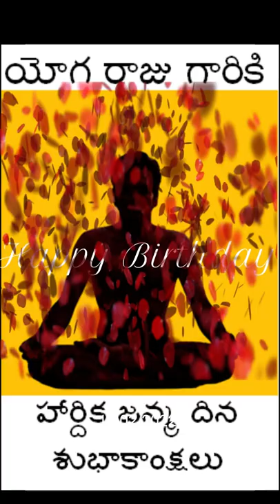14th Feb Happy Yoga Raju Birth Day on 50th Birth Anniversary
Thanks to my family members, Teachers, Doctors, Relatives, Clients, Yoga Trainers, Friends, Students and Mentees who surprised me on my Birth Day.
Thanks for your time and efforts.

00:00 Yoga Wishes in Sankruth
01:00 Dr Tulasi Rao
Naturopathy Doctor and Assistant Professor, Andhra University
01:28 Dr Srinivasa Reddy
Naturopathy Doctor, Mantena Satyanarayana Raju, Arogyalayam
01:51 Sister Madhuri, Brahma Kumari
05:35 Mani, Yoga Client
06:07 Sagar, College Friend, GVP Degree College, BA 1990-93 Batch
06:28 Prasanna, School Friend, Seventh Day Adventist High School, 10th Class 1987 Batch
06:51 Vijay, College Friend, GVP Degree College, BA 1990-93 Batch
07:23 Balaji, Trading Friend
08:03 Sunitha, School Friend, Seventh Day Adventist High School, 10th Class 1987 Batch
08:12 Janardhan, College Friend, GVP Degree College, BA 1990-93 Batch
09:27 Sudha, Yoga Trainer & Therapist, University Friend, PGDYT, Andhra University
11:33 Venkateswar Rao, Yoga Trainer & Therapist, University Friend, PGDYT, Andhra University
12:15 Aruna, Neighbour Friend
13:15 Sham Jacob, College Friend, Bullayya College, Intermediate Friend 1987-89 Batch
14:06 Indukuri Srinivasa Raju, Annayya (Brother)
14:26 Indukuri Vimala, Vadina (Elder Sister In Law)
14:37 Dandu V S N Raju, Bava (Brother In Law)
17:51 Devi Maradhalu (Cousin - Daughter of my Mother's Elder Brother)
18:13 Rajani, Cousin Sister (Daughter of my Father's Younger Brother)
18:39 Satish, Cousin Brother (Son of my Mother's Younger Sister)
18:53 Harsha, Startup Mentee, MVGR College BTech (Mechanical) 2015-19 Batch
19:48 Basha, Student, MVGR College, MBA 2015-17 Batch
20:43 Harish, Student, MVGR College, MBA 2018-20 Batch
21:30 Alok, Sankrit Teacher, Visakhapatnam
                SONG DETAILS
              Singer : Harini Rao
       Written by : Swamy Tejomayananda, Chinmaya Mission
Composed by : Swamy Tejomayananda, Chinmaya Mission